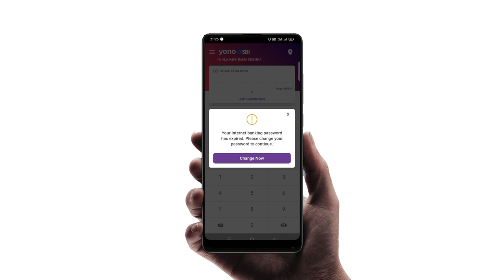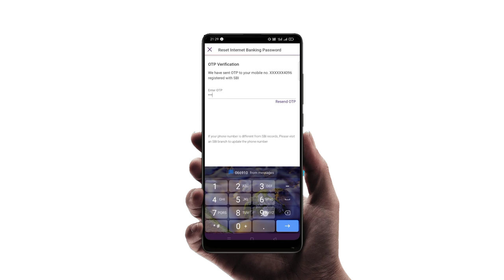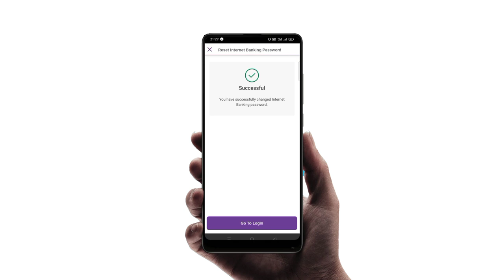HOW TO SET SBI NET BANKING PASSWORD || YONO SBI NEW UPDATE || TELUGU 2024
How to set sbi net banking password